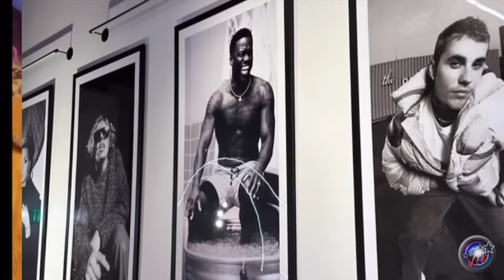Justin Bieber performs STAY with Kid Laroi at the opening OBB studio in LA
Hello everyone, Justin Bieber performing with Kid Laroi "STAY" at the opening studio OBB 6930 Santa Monica Blvd, Los Angeles, CA 90038.